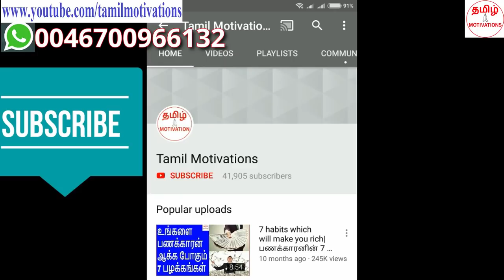Dont start business until you watch this|இந்த வீடியோவை பார்க்காமல் பிசினஸ் வேண்டாம்|Nambikkai kannan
In this video, Nambikkai kannan talking about "Why you should not start the business until you watch this video."

இந்த வீடியோவை பார்க்காமல், நிச்சயம் நீங்கள் பிசினஸ் தொடங்க கூடாது என்று நம்பிக்கை கண்ணன் இந்த வீடியோவில் சொல்கிறார். நிச்சயம் பாருங்கள்.

There are plenty of differences between monthly salaried professionals and business people. In this video, I am saying about one important different.So, please don't start business until you watch this video.

நீங்கள் மாத சம்பளத்திற்கு வேலைக்கு போவதற்கும், பிசினஸ் தொடங்கி பணம் சம்பாதிப்பதற்கும் ஏராளமான வித்தியாசங்கள் இருக்கிறது. அதில் முக்கியமான ஒன்றை இந்த வீடியோவில் சொல்லியிருக்கிறேன். எனவே, இந்த வீடியோவை நிச்சயம் பாருங்கள்.